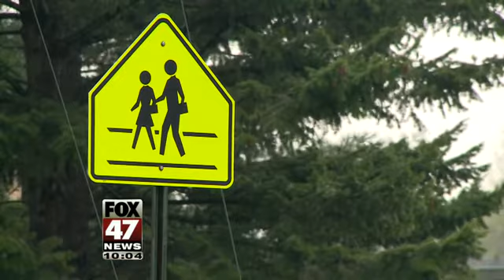Mother Wants Answers After Autistic Son Is Struck by Police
School officials and Michigan State Police say they're conducting full reviews.